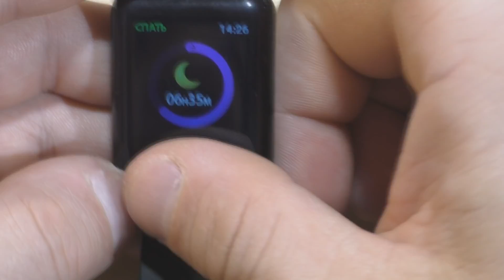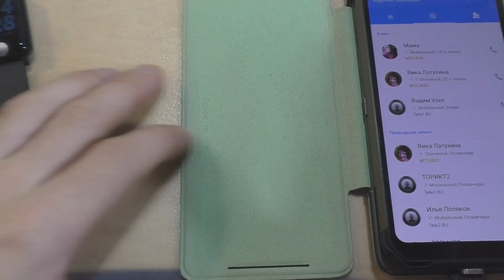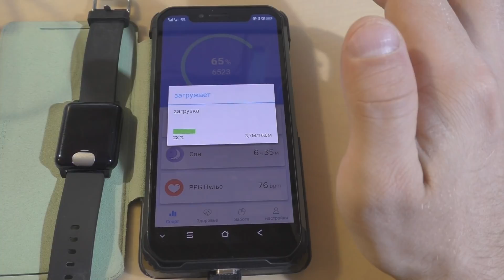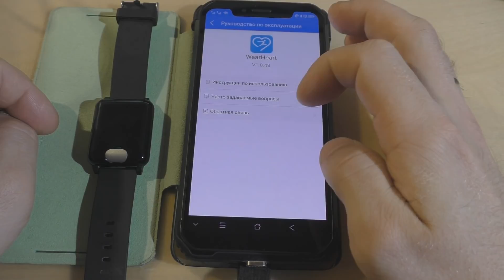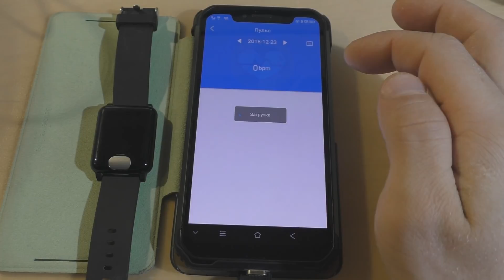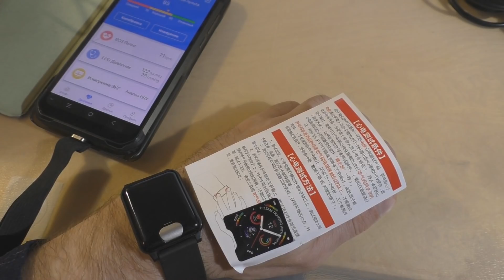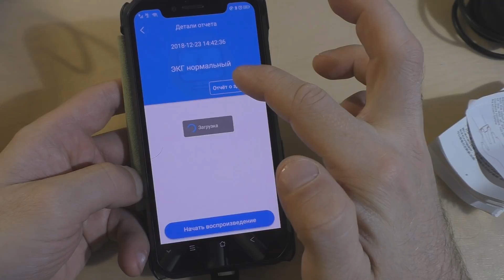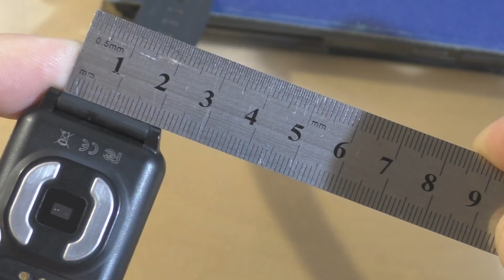24$ за часы с ЭКГ !?!?!?! А ведь они работают!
Обзор умных часов с медицинскими функциями. Удивило то - что они работают! Есть косячек с будильником - остальное радует :-)
E04 Waterproof Smart Watches ECG PPG Blood Pressure Measurement Fitness Tracker Gps Smartwatch Bracelet Heart Rate For IOS phone